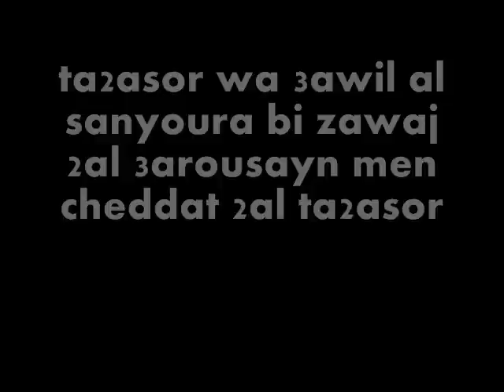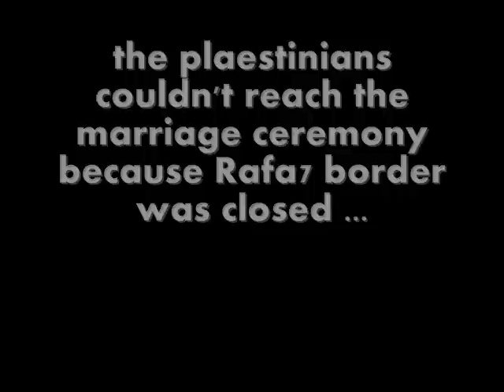زواج حسني مبارك من حبيبة الفؤاد تسيبي لفني